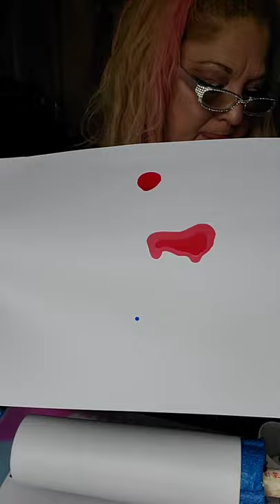rim cleaning, twist on galaxy tumbler and Q&A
all items used are in the video Glitter Mountain Creations (Facebook)